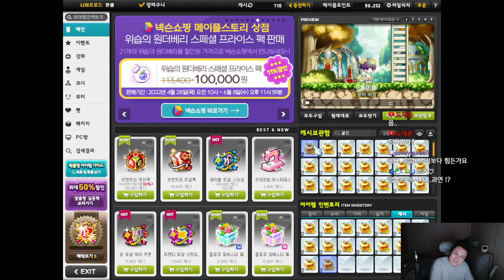골드애플 (독사과) . 5차전 누적 3200개 고속진행 - 먼치 메이플스토리